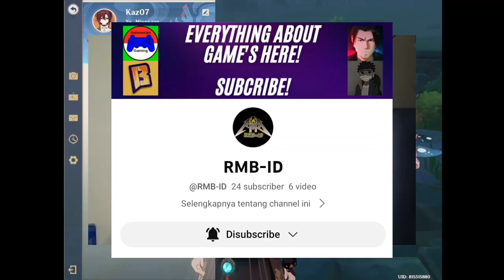Duo Main DPS terrr The BEST!!! - Genshin Impact #2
Oke guy's.
Selamat Datang Kembali Di Video gua.

Dh lama bgt gua ga mainin nih game.

Oke
Kali ini gua bakal mereview karakter favorit gua setelah Diluc, dan skrng jadi Karakter Favorit Utama gua :"V
Pengguna Element Anemo atau Angin
Shikanoin Heizo!!!
Karakter ter Unik yang pernah gua temuin di Genshin Impact.

Credits Song :

{Intro : Different Heaven - OMG}